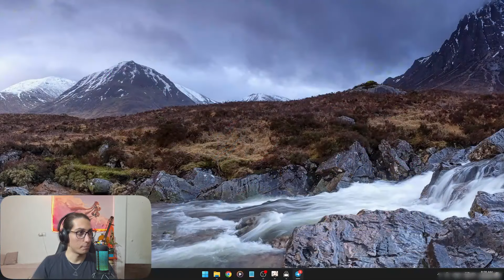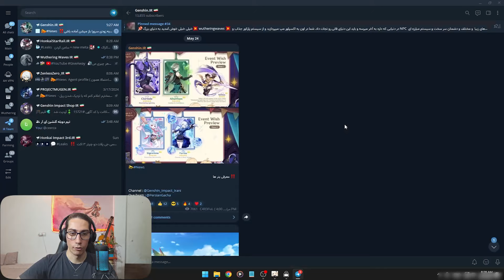مقایسه دو بنر جدید بازی کلوریند و هیثم | گنشین ایمپکت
توی این ویدئو بررسی کلی میکنیم که آیا این بنر بدرد ویش زدن میخوره یا نه و روی کی بزنیم برای ما بهتره

🥰تیم ما رو حتما توی فضا های مجازی دنبال کنید🥰
:بزنین رو لینک زیر و همراه ما باشید